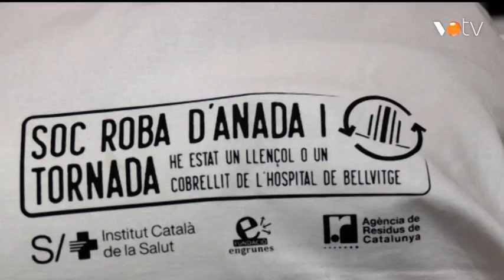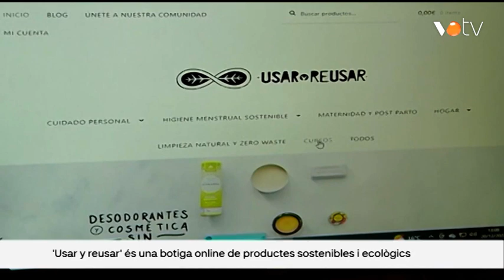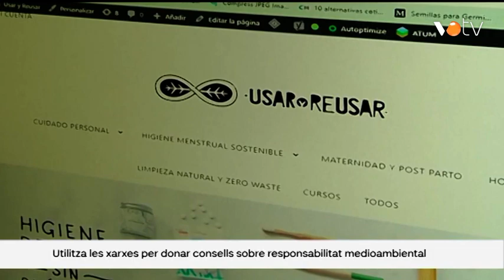VOTV- Via 15: 17 de gener 2023